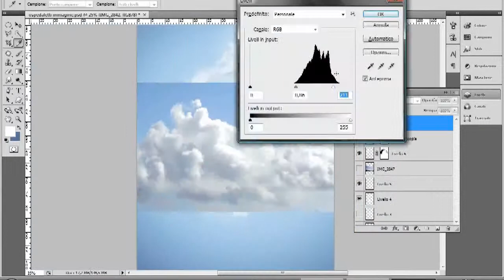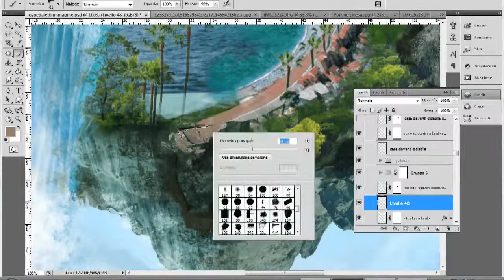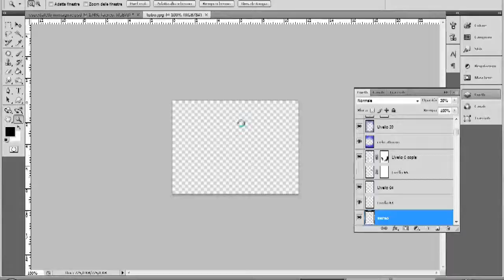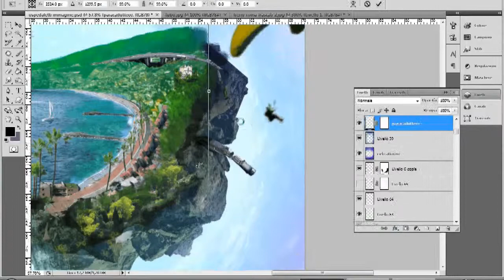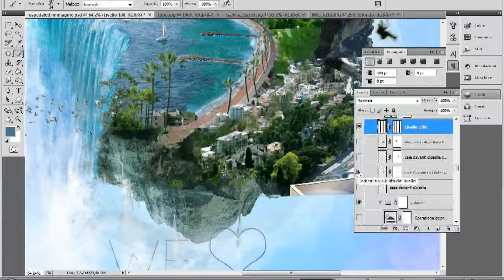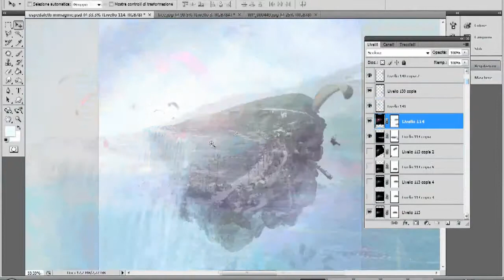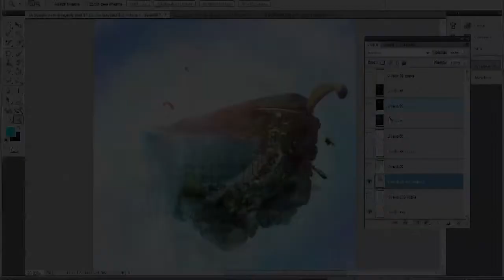- Speed Art Photomanipulation | "Ospedaletti" by Gulp -